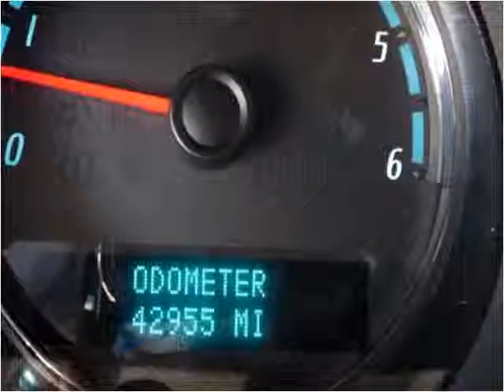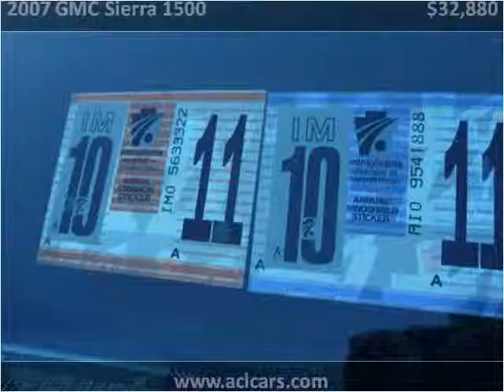2007 GMC Sierra 1500 available from Auto Connection of Lanca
This 2007 GMC Sierra 1500 is available from Auto Connection of Lancaster.